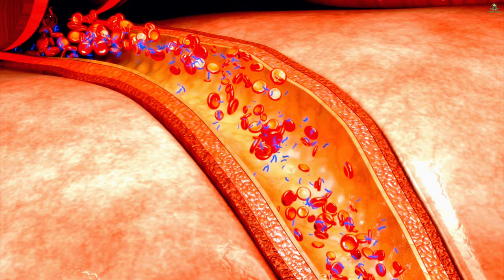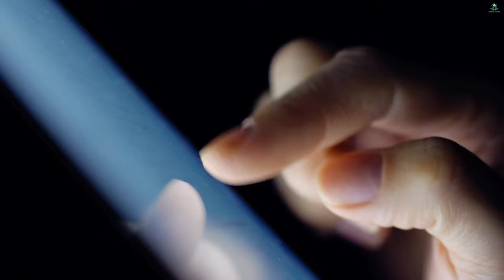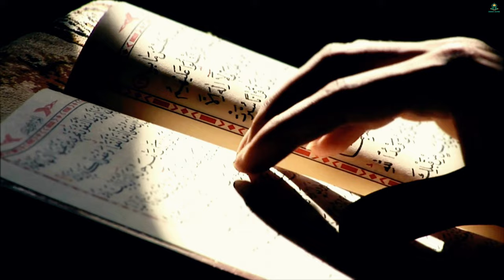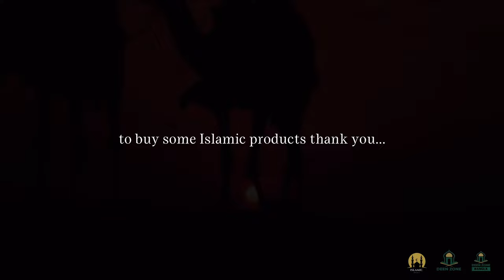JINN & BAD DREAMS! DEEN ZONE